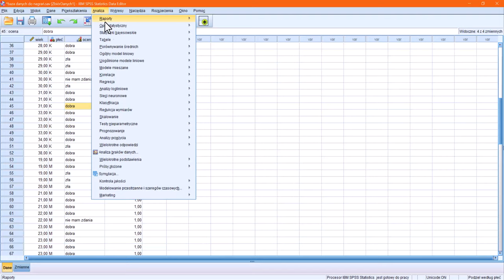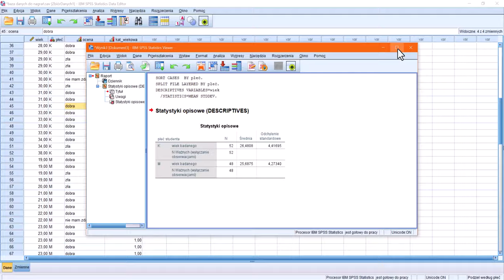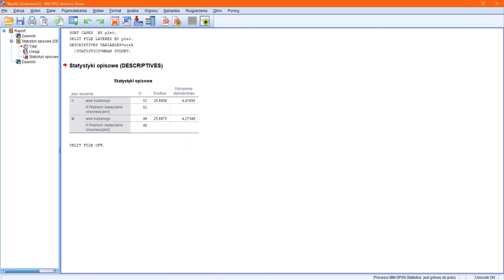Podział bazy danych na grupy przed wstępnym badaniem statystyk opisowych SPSS